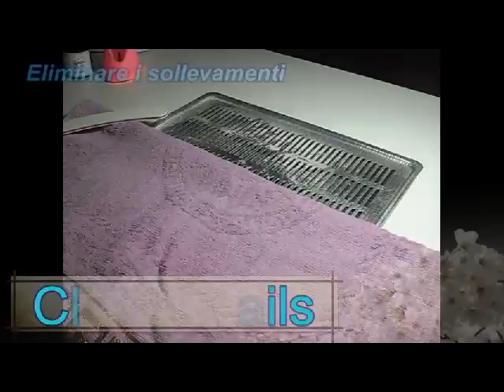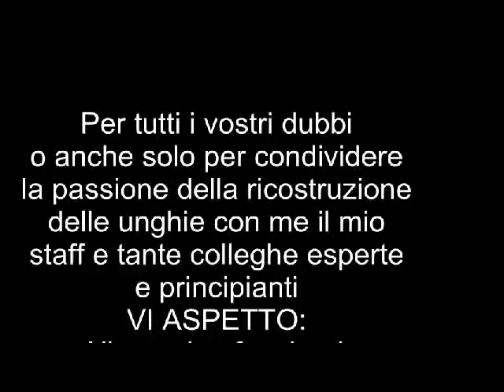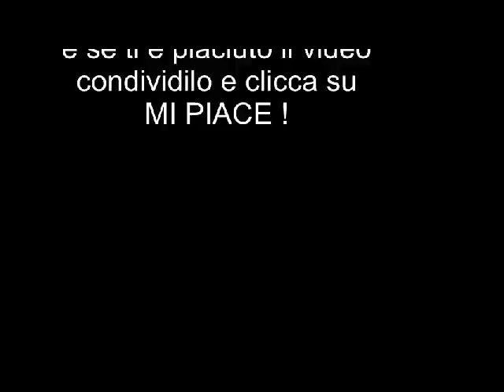ELIMINARE UN SOLLEVAMENTO.avi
COME SI ELIMINA UN SOLLEVAMENTO LIEVE O IMPORTANTE DEL GEL.